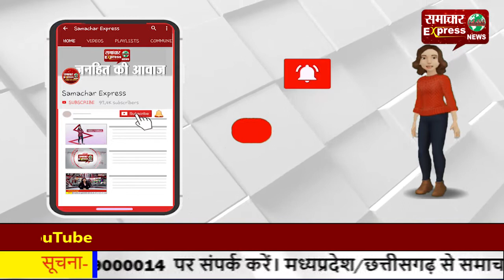एसईसीएल के कई इलाकों में जमीन फटी, स्टेट बैंक और मकानों में भी आई दरारें!